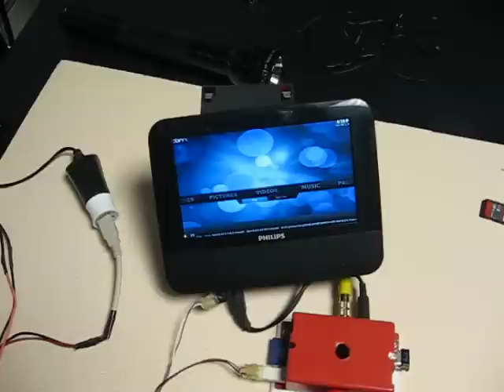porta_pi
Porta pi Openelec XBMC with composite video using second screen of car dvd player.